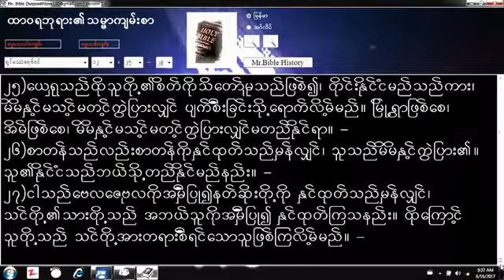Rev. Dr. Mang No- AwakeningConferenceMM2017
Rev. Dr. Mang No at MCC Yangon for Awakening Conference Myanmar 2017
Day 2